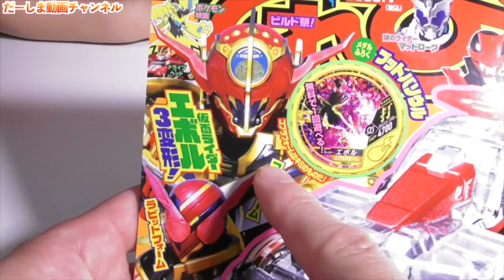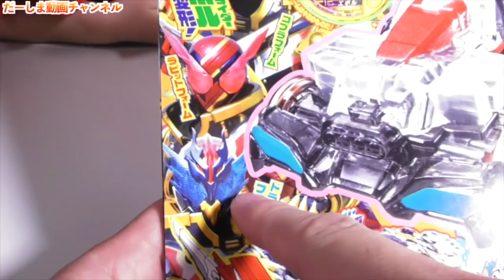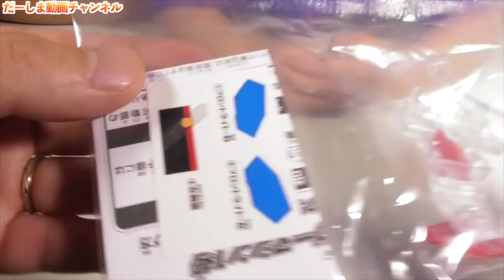てれびくん６月号の付録！トリガーマシン１号 爆走クリアVer で遊ぶよ〜！仮面ライダーエボルの情報もいっぱい♡